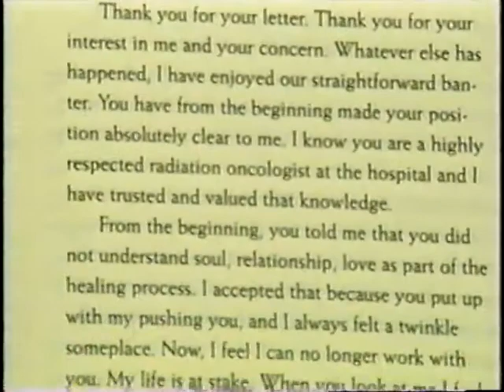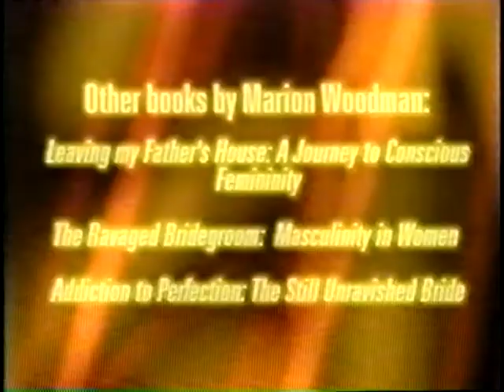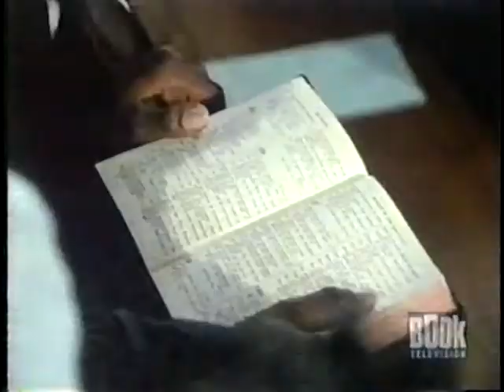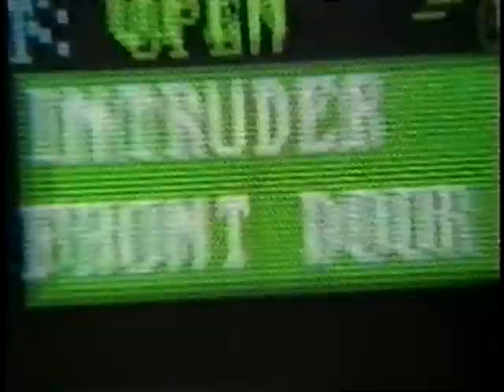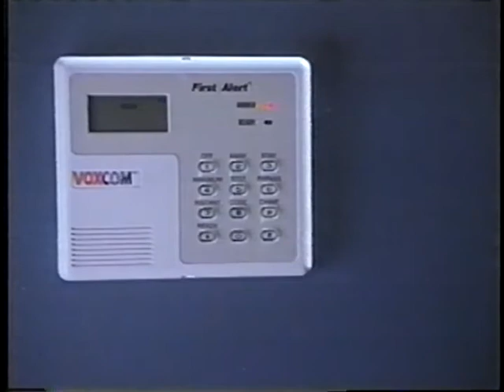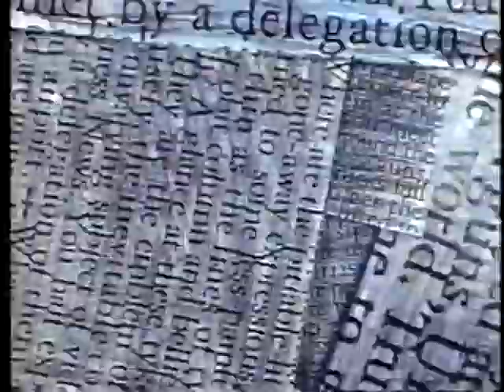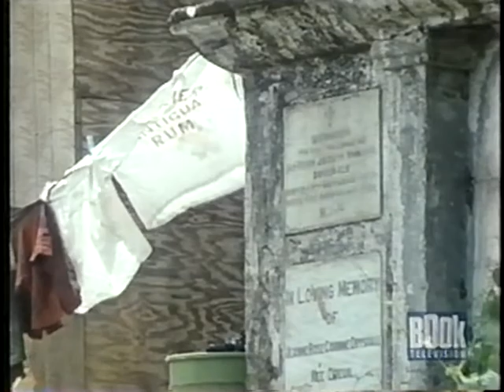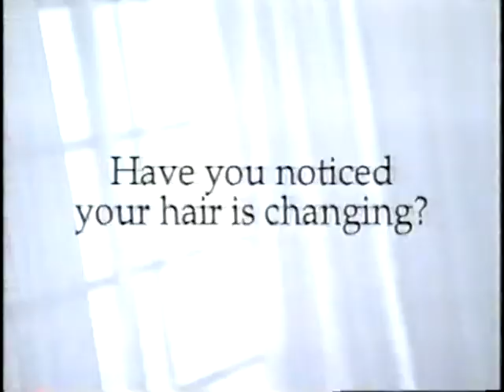Derek Walcott (The Southbank Show)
The poet, Derek Walcott is interviewed by Melvyn Bragg for the venerable (and pleasingly subversive) Southbank Show. Includes readings by the author.